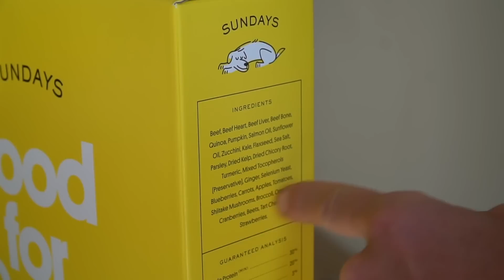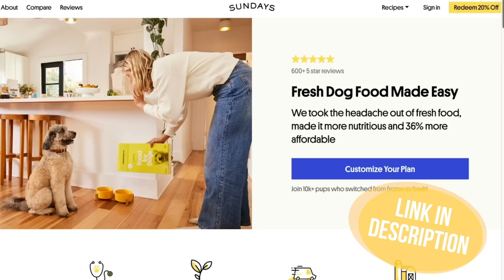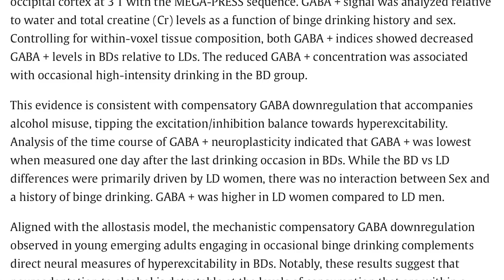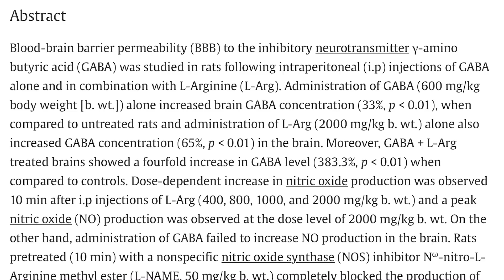How 1 Drink of Alcohol Impacts Your Neurotransmitters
How 1 Drink of Alcohol Impacts Your Neurotransmitters (dopamine, serotonin, GABA)

References

Timestamps ⏱

0:00 - Intro
0:39 - 35% off your first order of Sundays
1:38 - Alcohol's Effect on GABA
3:24 - Impact on Sleep & Fat Loss
4:20 - Kava
5:14 - L-Arginine